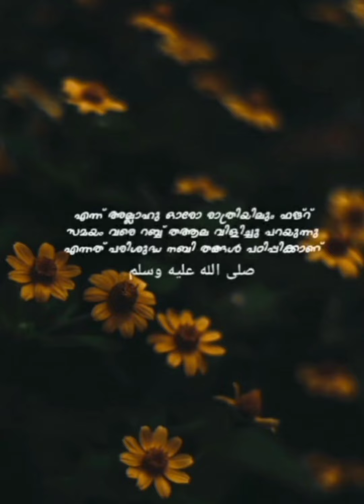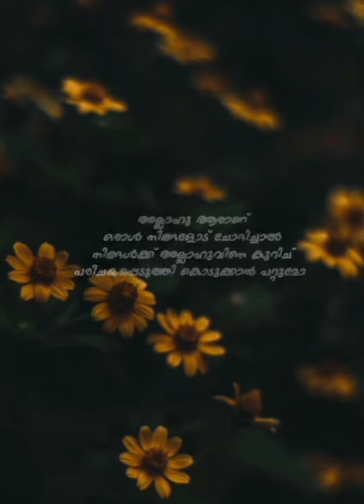അള്ളാഹു ആരാണെന്നറിയുമോ islamicchannel youtube #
Islamic channel
Islamic status